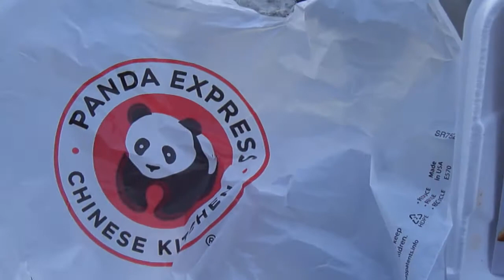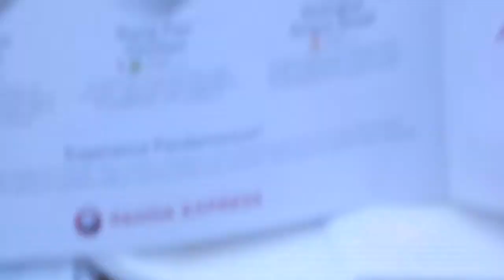Panda Express eating street